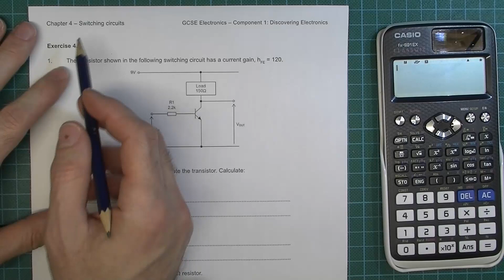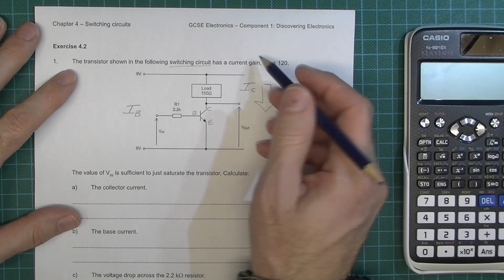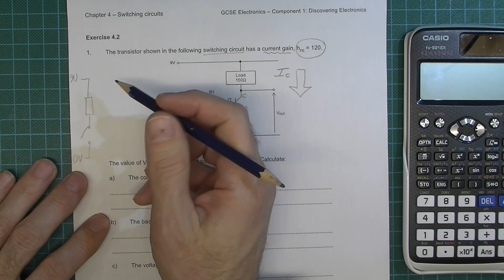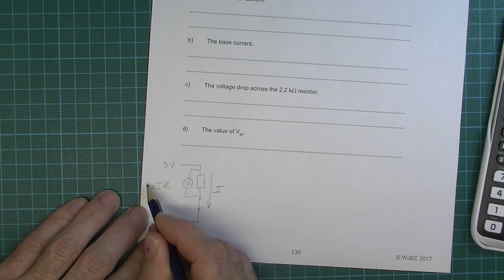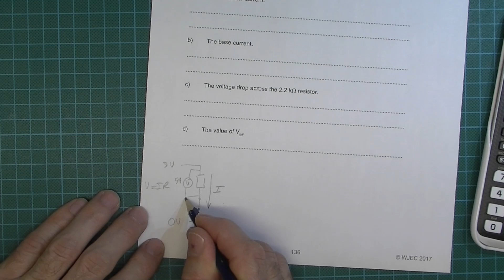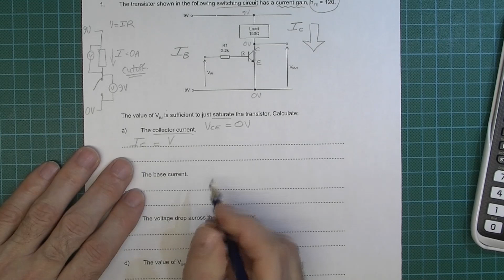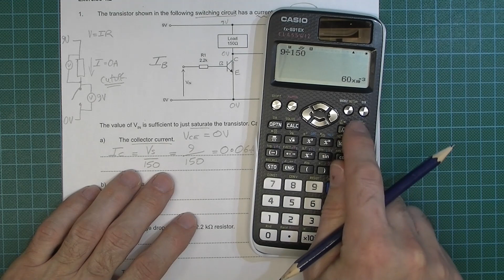Transistor current and voltage calculations | step-by-step calculations for GCSE Electronics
This is a slow-paced step-by-step video for my GCSE Electronics students. We work through the EDUQAS GCSE Electronics eBook Chapter 4 "Switching Circuits" Exercise 4.2

Please note this video is deliberately slow-paced and should help anyone who needs to calculate collector current, base current, base resistor voltage drop and voltage in. The exercise assumes the transistor is being used as a switch (saturation or cutoff) and not in the linear region.

Feel free to post comments if you have questions.